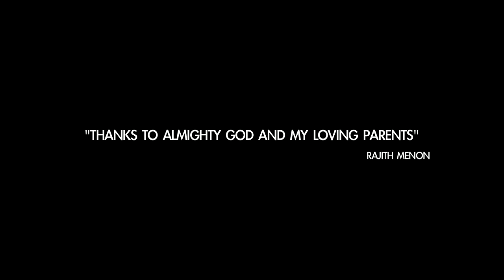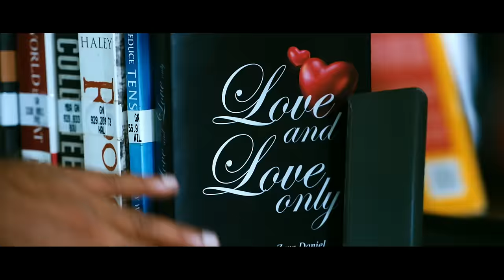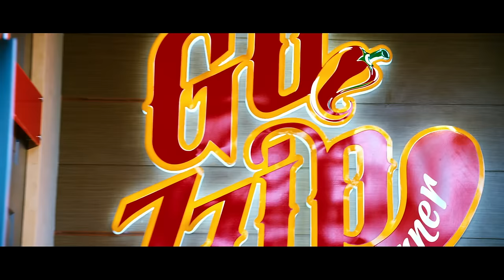Love Policy - Sakhiye En Sakhiye Video | Sreejith - Saachin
Watch the Official Video of Sakhiye En Sakhiye from the Album Love Policy

Song Name - Sakhiye En Sakhiye
Album - Love Policy
Director - Rajith Menon
Singers - Sooraj Santhosh & Remya Nambeesan
Cast - Aju Varghese, Shridha Shivadas
Lyrics – Sreekumar Nair
Banner - Sal Roza Motion Pictures
Cinematography - Vinod Illampilly
Editor - Syam Sasidhar